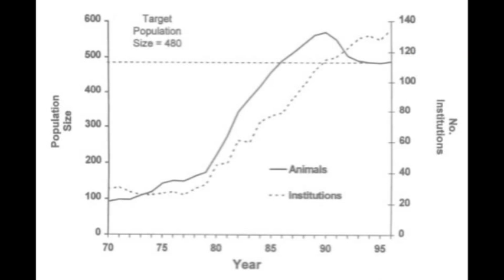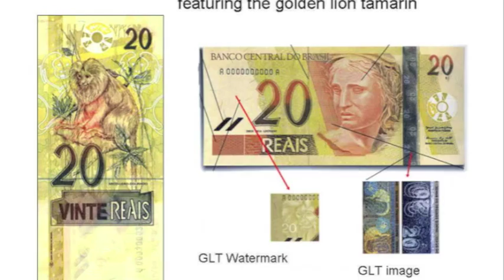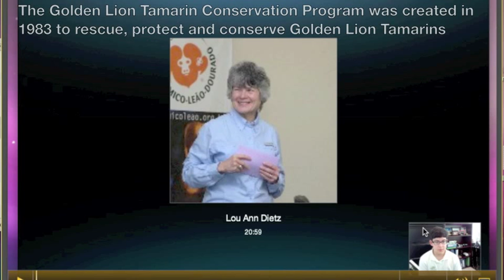Golden Lion Tamarins - Deforestation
The Golden Lion Tamarins of the Atlantic Forest in Brazil are limited by deforestation.